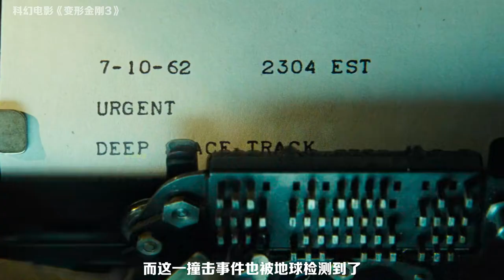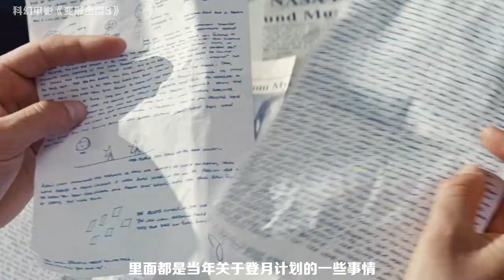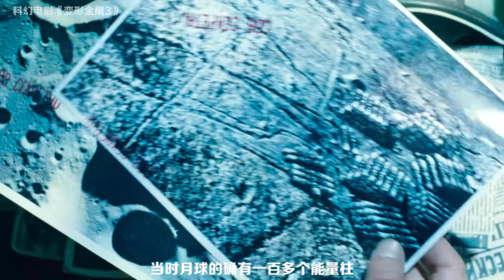威震天為何落得如此滄桑，與御天敵聯盟后，最后為什么幫助擎天柱